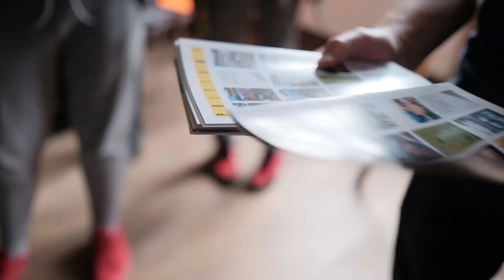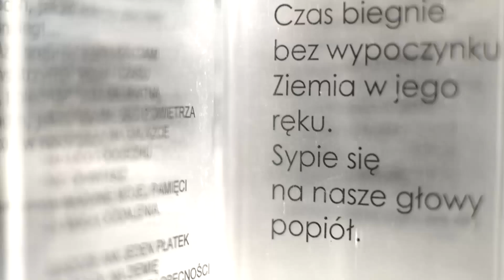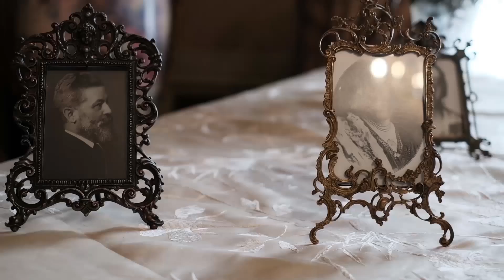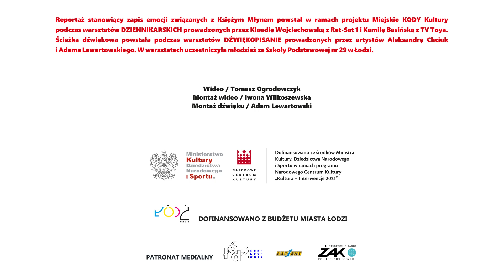WIDEO-REPORTAŻ // MIEJSKIE KODY KULTURY 3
Trzecia odsłona projektu Miejskie KODY Kultury to doskonała okazja, aby spojrzeć na Księży Młyn z perspektywy własnych emocji. Tym razem zwracamy się bezpośrednio do Was i Waszych odczuć i emocji związanych z tym wyjątkowym miejscem: "Jak się czujesz w tym miejscu? Co czujesz w tym miejscu? Opisz nam to. Opowiedz nam (swoją) historię!".

Wideo: Tomasz Ogrodowczyk
Montaż wideo: Iwona Wilkoszewska
Montaż dźwięku: Adam Lewartowski

Reportaż stanowiący zapis emocji związanych z Księżym Młynem powstał w ramach projektu Miejskie KODY Kultury podczas warsztatów DZIENNIKARSKICH prowadzonych przez Klaudię Wojciechowską z Ret-Sat 1 i Kamilę Basińską z TV Toya. Ścieżka dźwiękowa powstała podczas warsztatów DŹWIĘKOPISANIE prowadzonych przez Aleksandrę Chciuk i Adama Lewartowskiego. W warsztatach uczestniczyła młodzież ze Szkoły Podstawowej nr 29 w Łodzi.